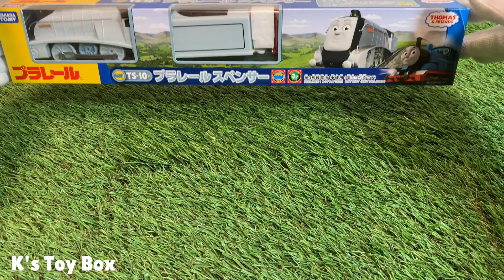プラレールトーマス＆フレンズ 「スペンサー」を開封していくよ！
流線型（りゅうせんけい）のボディがカッコいい、公爵夫妻専用（こうしゃくふさいせんよう）の機関車「スペンサー」の開封＆走行動画です。

※この動画は、大人の方が商品購入の際に参考になるように制作した動画になります。13歳未満の方が動画を視聴される場合は、保護者の方と一緒に観てください。